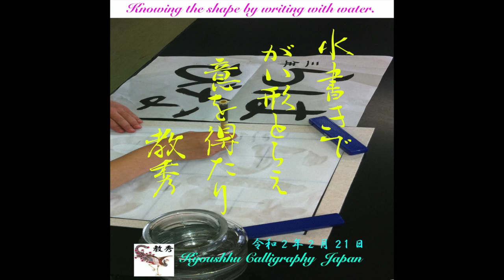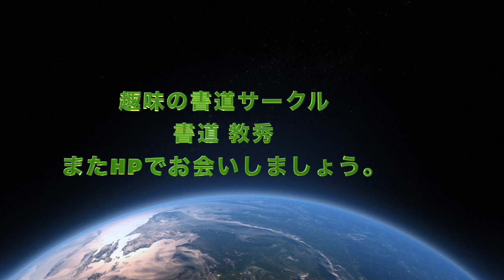2020年 2月 NO.2 書道 教秀 JAPAN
趣味の書道サークル　書道 教秀 JAPAN
２月NO.2　まとめてみました。いつもご覧いただきまして、ありがとうございます。